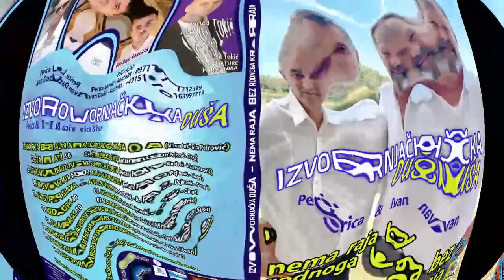Izvornjačka Duša - Komplet album - Nema raja bez rodnoga kraja (Official Lyric Music)